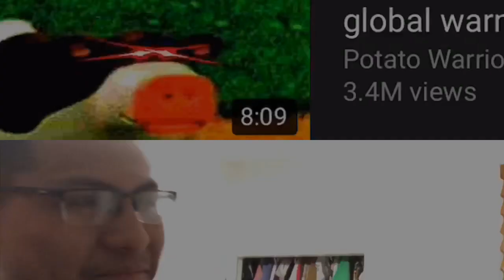Eyebrow Challenge ft. MARLIN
Out here with the god sister doing the eyebrow challenge. My first time . Who did it better?